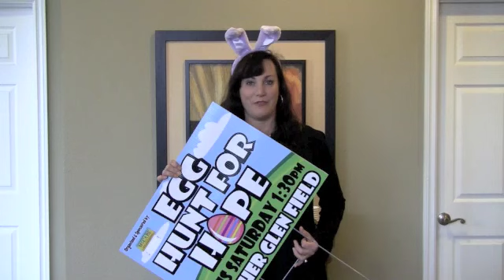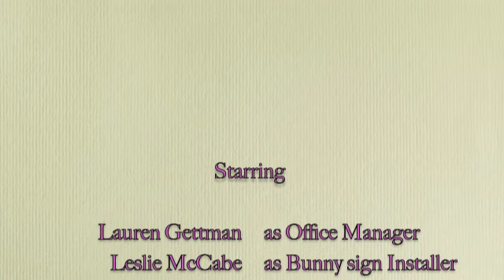Egg Hunt for Hope 2012 Invite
Please join the McCabe Real Estate Group March 31, 2012 at Archer Glen Elementary at 1:30pm for the 6th Annual Benefit Egg Hunt for Hope. It is $3 for kids to participate and all money raised goes to a local Sherwood family whose daughter Mady has been affected by cancer.